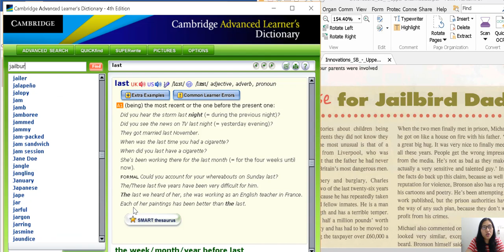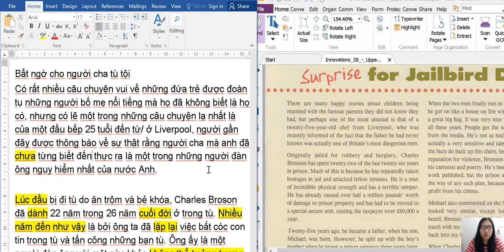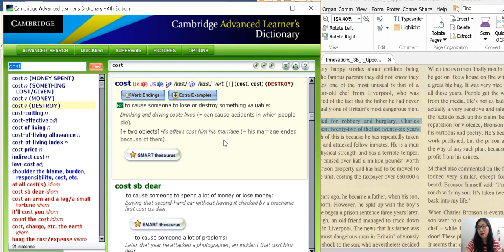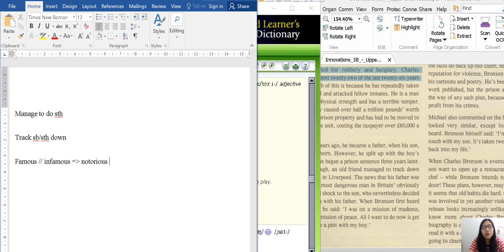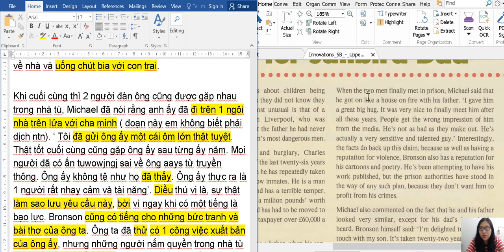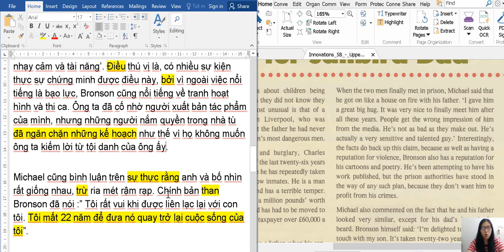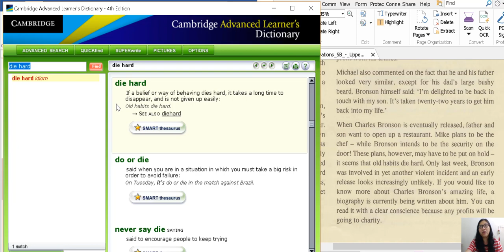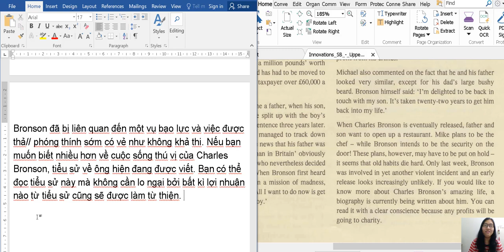Sửa bài | B1B2 Reading | Surprise for Jailbird Dad | Ms. Khanh Nhu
Hôm nay chúng ta cùng xem bài sửa của B1B2 nhé